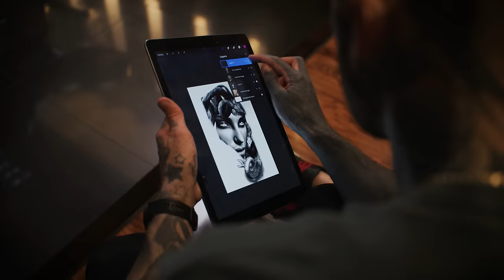NEARLY BLOWN OFF THE ROAD!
EPISODE #143
It's a Sunday so we are out paying our respect to the cycling gods... only problem is, it's blowing a gale out there. With wind gusts up to 51km/h it's no joke out there... but Alex decides to make things even more interesting, by running his 85mm deep section wheels. This is something you quite commonly will be told is a big no no... but we like to test out these old wives tales, so let's see how we get on... dangerous mix, or a lot of fun!?

P - A - R - T - N - E - R - S
C - R - E - D - I - T - S
Film & Editing: Thomas Martinez.
Intro Film & Editing: Joe Simkins, Karl Kolecava.
Featured Music:
Soul Fire Burnin' - baegel